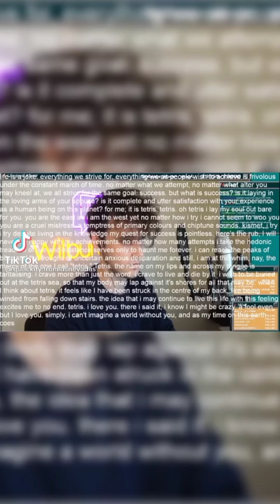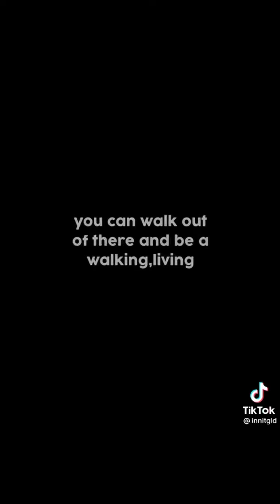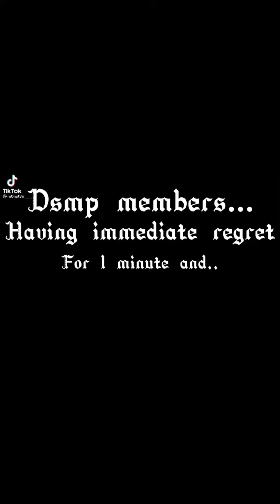Random MCYT TikTok Compilation#08